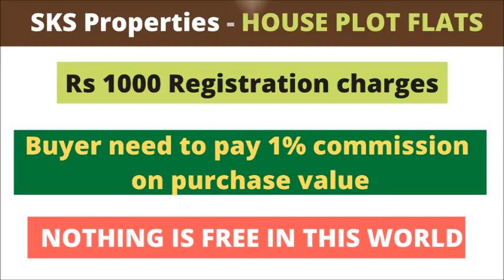HOUSE FOR SALE - ID - 335 - LUXURY LOOKING - LOW BUDGET